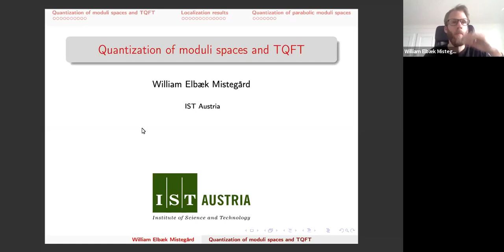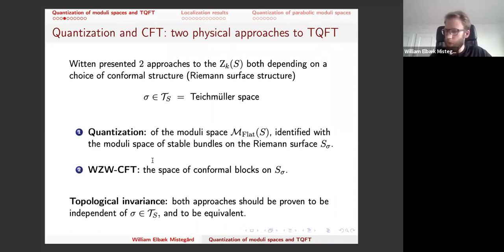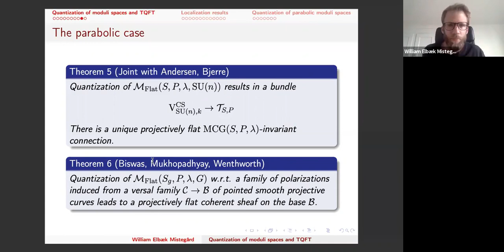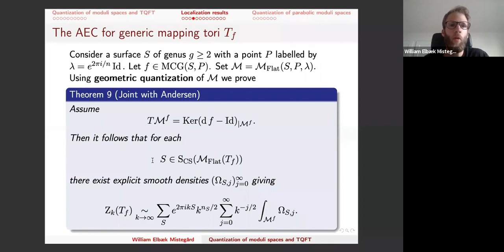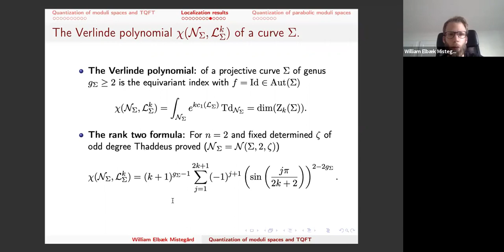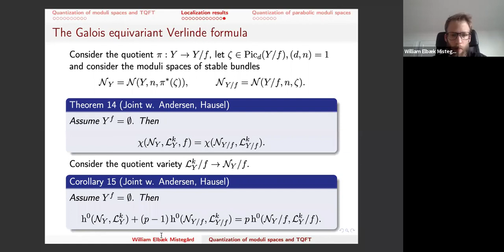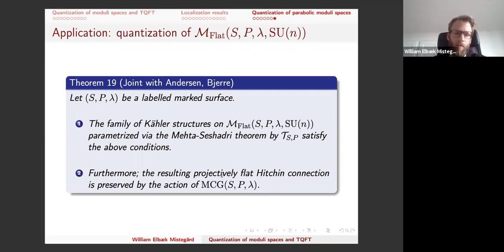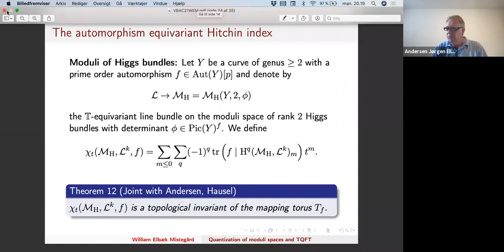Quantization of moduli spaces and TQFT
Platica dada por William Mistegaard (IST, Austria) en Geometry and Quantization of Moduli Spaces — 5,6 and 7 July, 2021

Abstract: The Reshetikhin-Turaev topological quantum field theory (TQFT) was motivated from physics by Witten's work on quantum Chern-Simons. In Witten's work quantization of moduli spaces of flat connections and conformal field theory (CFT) was presented as two equivalent approaches to construct the Hilbert space associated to an oriented two-manifold. Both approaches depend a priori on a choice of complex structure on the two-manifold, although the topological nature of the theory suggests that the Hilbert space should be independent of this choice, and support a projective linear action of the mapping class group. On the CFT side this topological invariance and the existence of a mapping class group action was proven by Tsuchia, Ueno and Yamada. On the quantization side it was proven for some two-manifolds independently by Hitchin and Axelrod, Della Pietra and Witten. Laszlo proved mathematically that the CFT approach and the quantization approach of Hitchin are equivalent. Finally, Andersen and Ueno have established that the CFT representations of the mapping class groups are isomorphic to the Reshetikhin-Turaev TQFT mapping class group action. In this talk, we will; 1) partly review the above story, 2) review how quantization was used to prove important results in quantum topology, and 3) present work in progress joint with Andersen, which constructs the TQFT-representations of the mapping class groups from the quantization approach in some of the remaining (parabolic cases), not previously dealt with by Hitchin or Axelrod-Della Pietra and Witten.